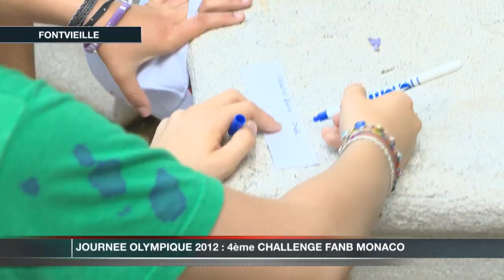Journée Olympique 2012 : 4e challenge FANB Monaco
Fini les cours, place au sport ! Le 4e challenge FANB Monaco a été l'occasion pour 450 élèves des classes de 6e, 5e et 4e de participer à une grande course d'orientation, placée sous le signe de l'olympisme. Chaque équipe avait 1h45 pour résoudre des énigmes sur Monaco et le comité olympique, disséminées dans le parc paysager de Fontvieille. Les prix ont été décernés par la Princesse Charlène.